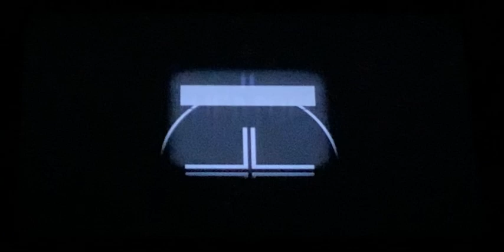IMAX/THX/Warner Bros. Pictures Animation/Cartoon Network Studios (Atomic Betty IMAX Variant)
Taken From Warner Bros. Pictures Animation + Cartoon Network Studios Presents Atomic Betty (TBA) (IMAX/THX Print)

@Nico Gazzillo @ChelseaTheMermaidQueen @darthmalins4950 @ilikechips3798 @Lyndiceee @serenajr8528 @nezuko_edits1260 @xxair_ixx @therowdyruffboys8812 @xackzackyxsurgamloslegends4973 @Arianna Urbina @urielcarmona6785 @wallflowerblush5411 @XavierMatiasNintendoCrossover @HannaEdith_hedgehog @GotchaGatchaYuri @iiDayana @Chelsea The Mermaid (Qreen Nerissa) @KaitlynFlames @Z03Y @•S U S H I• @elithehedgehog @xerxesjacalan1168